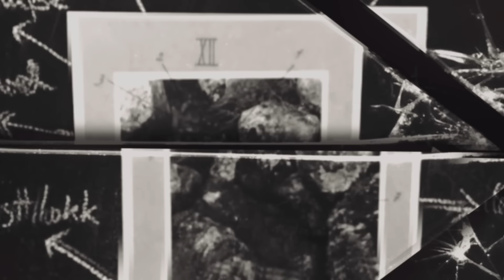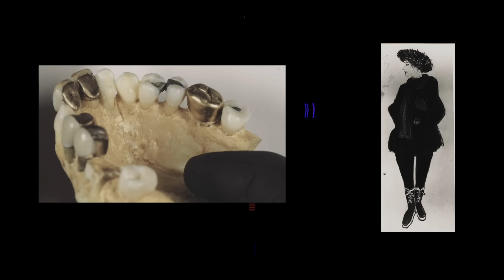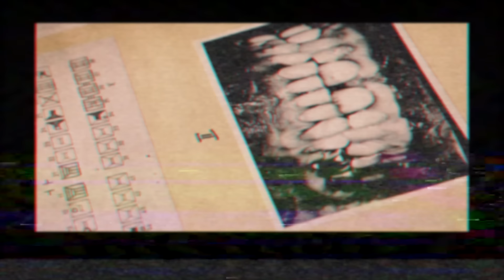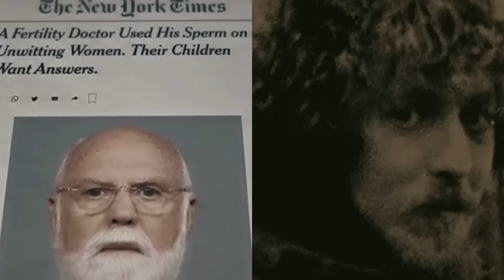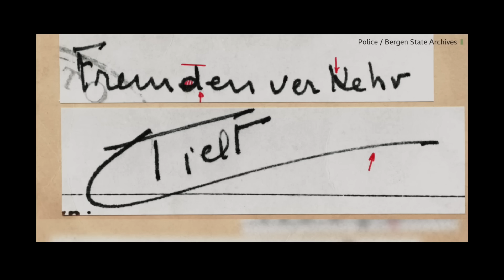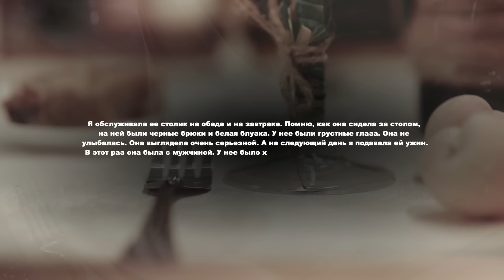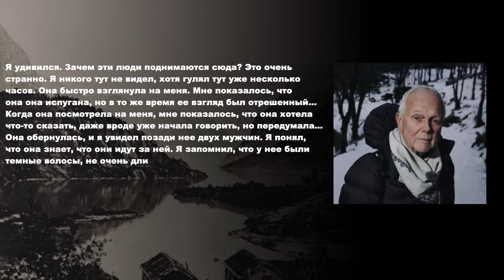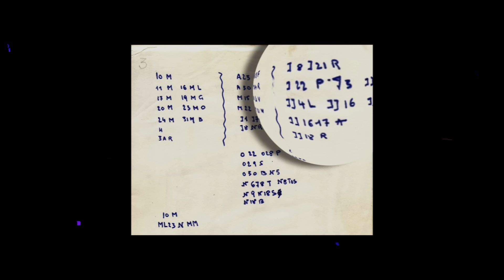ОГОНЬ В ДОЛИНЕ ЛЬДА: ВЕРСИИ – Кто она, женщина из Исдалена? / ЧАСТЬ ВТОРАЯ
Я отправилась в норвежский Берген, на место, где была найдена "Неизвестная из Исдалена" – женщина без имени и истории. Никто не знает ее судьбы, но то, что с ней произошло, поистине страшно. В этом видео разбираем версии – кто она, женщина из Исдалена? Это вторая часть.

Видео содержит рекламу.  ООО «Окко». Сервис 18+. Сериал «Чёрное облако» 18+.
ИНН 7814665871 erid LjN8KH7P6